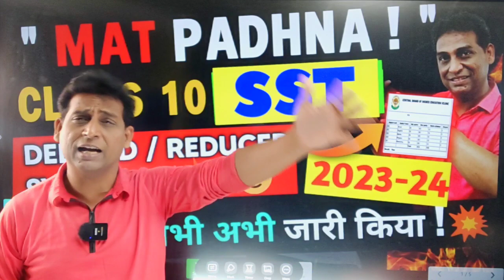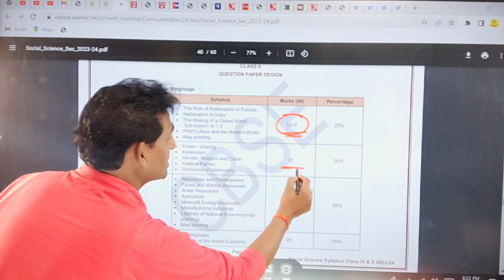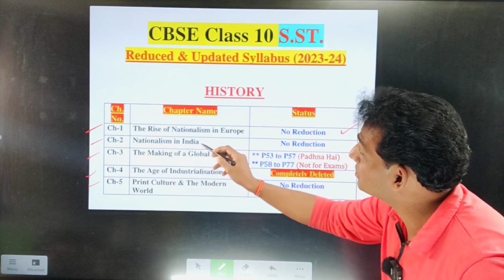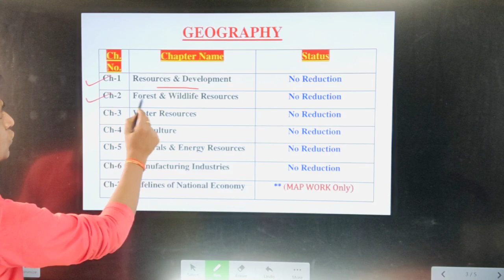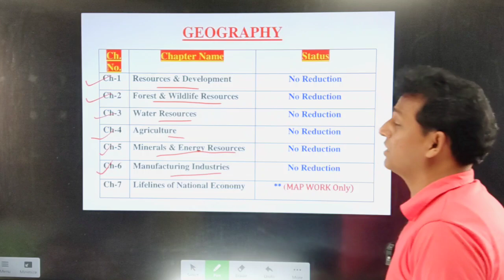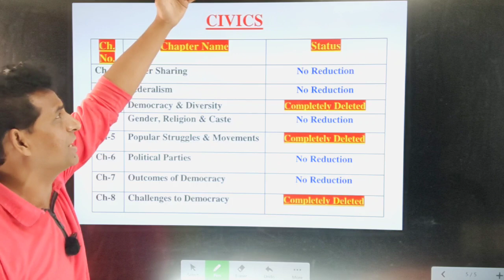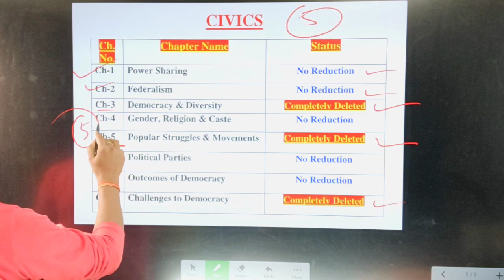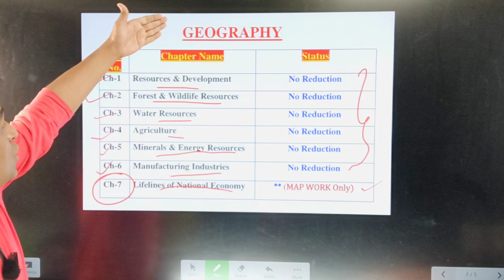SOCIAL SCIENCE Class 10 Reduced Syllabus 2023-24🔥| Class 10 SST Deleted Syllabus 2024,BoardExam 2024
SOCIAL SCIENCE Reduced Syllabus Class 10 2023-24 CBSE SST Deleted Syllabus 2024